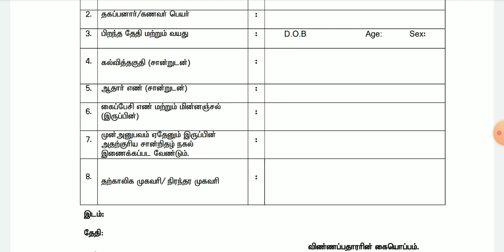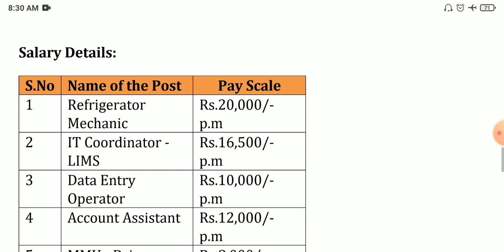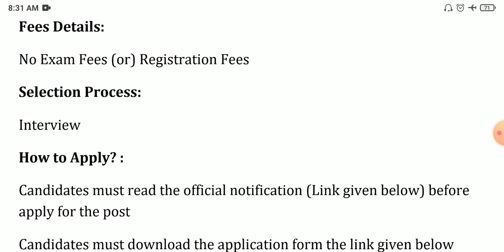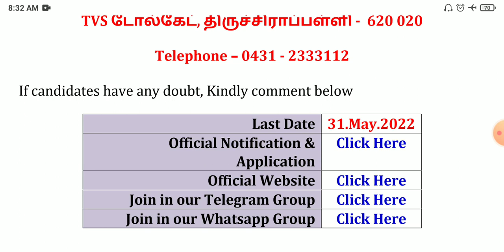மாவட்ட சுகாதார துறை வேலை 💼 Tamilnadu govt jobs 2022 📈 Job vacancy 2022 👨‍💼TN govt jobs 2022 in tamil